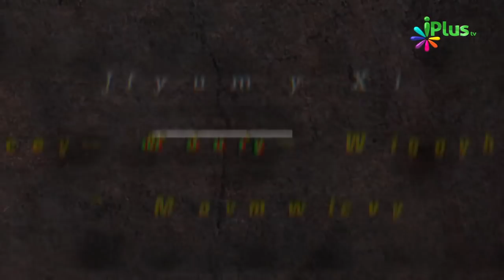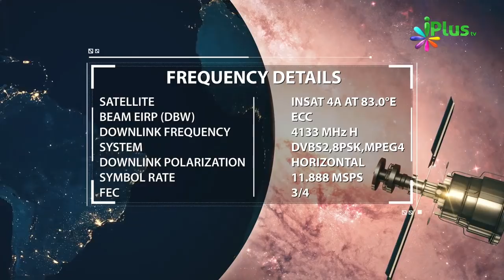Sharaab Peena Ek Bimaari Hai Sharabi Ke Saath Bimaar Jaisa Behavior Karein By Dr Yasir Arafath